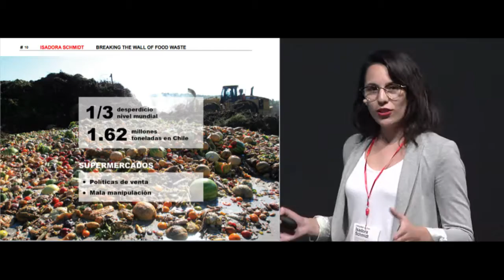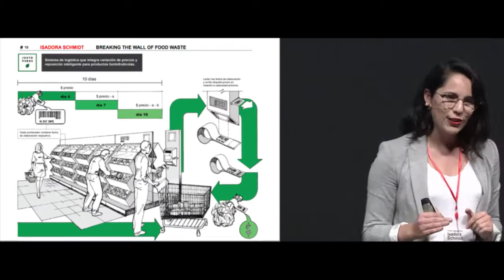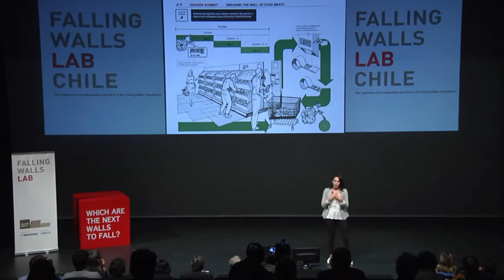Falling Walls Lab Valparaíso, Isadora Schmidt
Breaking The Wall of Food Waste
Isadora Schmidt
Universidad Gabriela Mistral